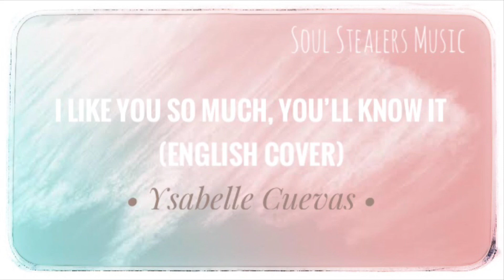🌻 i like you so much, you’ll know it (english cover) | ysabelle cuevas | soul stealers music 🌻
⚜️ i like you so much, you’ll know it (english cover) ⚜️

🌟 ysabelle cuevas 🌟

[ lyrics ]

Coz I'm falling deeper, baby be prepared

Coz baby you're the one, I don't know how